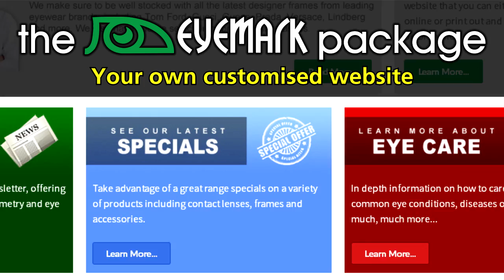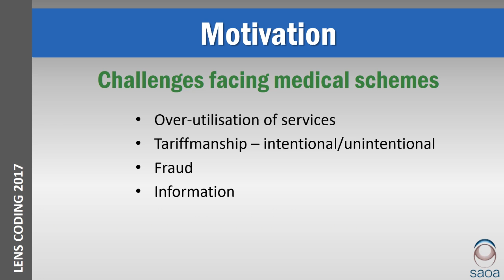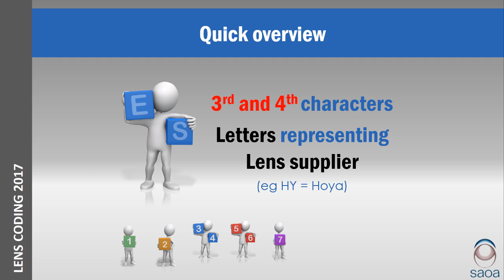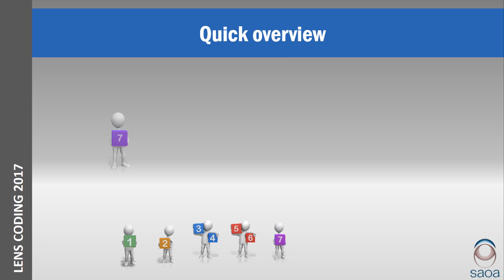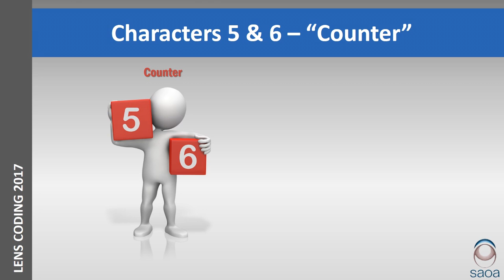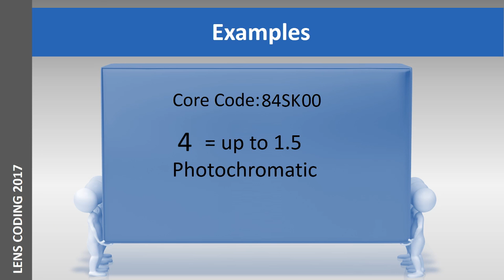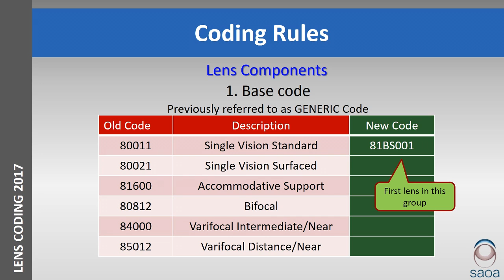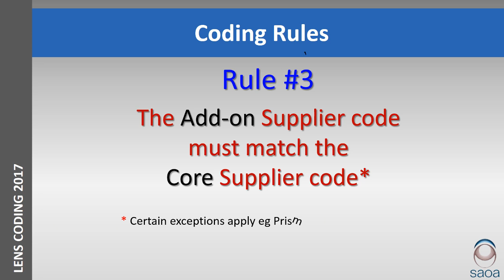SAOA Lens Coding 2017 (Sponsored by EyeMark)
Over the past two years, the SAOA, in consultation with the major lens suppliers in the optometric industry, has developed a new coding system, which meets the recent requirements of funders.

Funders now require a system that applies more 'intelligence' to the codes, so that lens category, colour and index are identified.

With the new coding system, a number of general changes have been introduced, as well as specific changes to the codes themselves.

The new system will be effective 1st May 2017.